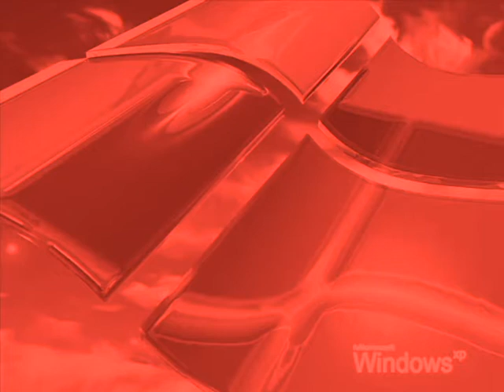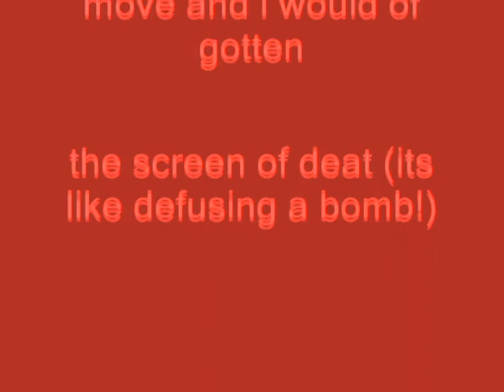Windows XP Installation Music In Not Hyprothothis Devil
How To Make Not Hyprothothis Devil:

VideoFX

1st: Channel Blend - Red Only

2nd: HSL Adjust - Invert Color

3rd: Color Corrector (Secondary) - Invert Color

AudioFX